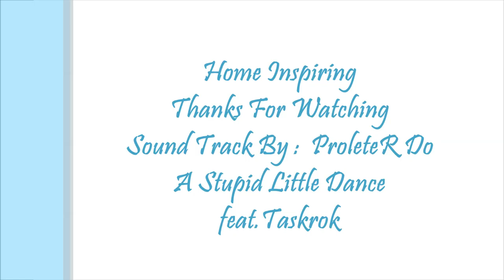Elegant Bathroom Design Ideas For Your Inspiration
A space ought to dependably be composed and designed by its capacity. When you consider the capacity of a washroom, it's anything but difficult to perceive any reason why peacefulness and a spa-like climate are the main ideas that ring a bell. In the case of nothing else, the lavatories in your home ought to be agreeable and cleaned with surfaces that are both straightforward and simple to clean.

It's no fortuitous event that most top of the line lavatories are made utilizing materials, for example, marble, stone and porcelain. Notwithstanding glimmering with a reflexive sparkle, these surfaces are to a great degree simple to clean. With regards to a restroom space, it is basic that it is cleaned as frequently as could be expected under the circumstances. Less expensive surfaces, for example, covering and vinyl are somewhat more hard to clean and won't hold the same cleaned look. This is the reason extravagance lavatories for the most part brag glass shower entryways as opposed to texture window ornaments that can rapidly buildup.

Something else to remember is that best lavatory plans utilize nature subjects and unbiased hues. For instance, normal wood, bamboo, delicate beiges, stone dark, lustrous blacks and brilliant whites are dependably a protected decision. On the off chance that these hues appear to be too plain, blend things up with fascinating surfaces and offbeat bath or shower plans. On the off chance that you have a requirement for extra shading, consider a mosaic tile or brilliantly designed carpets and divider craftsmanship.